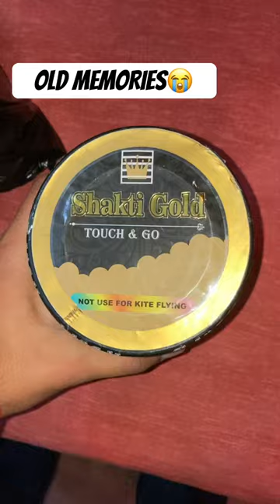Shakti Gold manjha😱